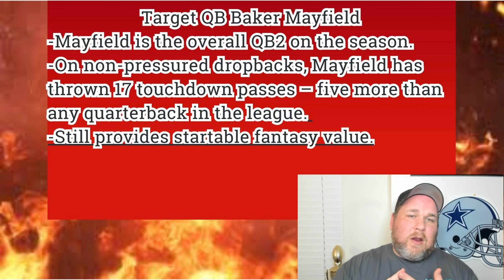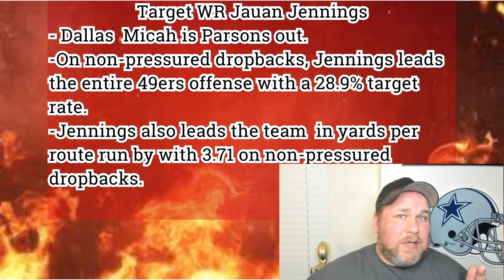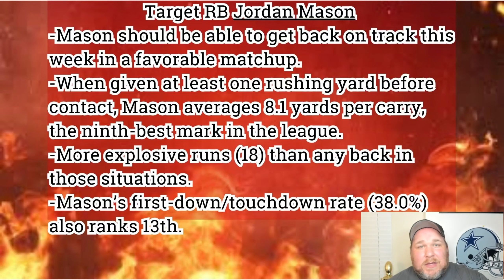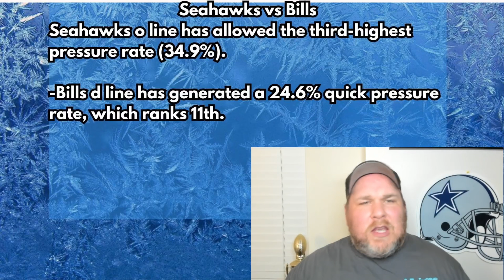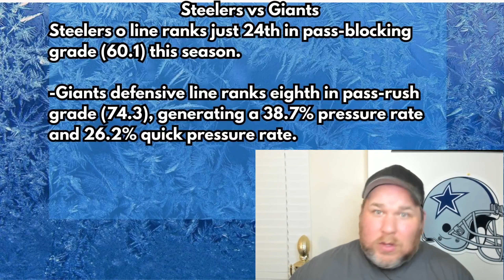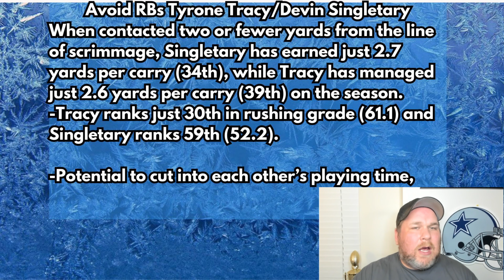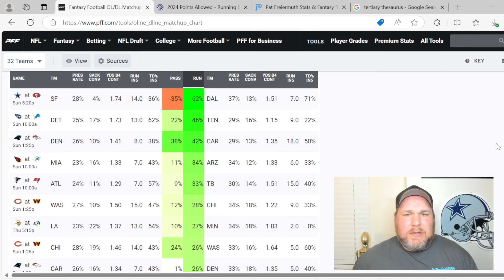Week 8 BEST/WORST O-Line Match Ups (QB, RB, WR, TE to Target & Avoid) | Fantasy Football 2024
It's not sexy, but the offensive and defensive lines have a lot of impact in Fantasy Football. The OL/DL match report can help you decide which players to sit, and which to start. Jason then "Luck Basturd", starts his Big Man series, and breaks down important match up and the key players to Target or Avoid. The information will prepare you for your upcoming Fantasy Football draft. This video can help you in redraft and dynasty leagues.

Intro 0:00
Target Buccaneers/Baker Mayfield 0:45
Target 49ers/Jauan Jennings/Rick Pearsall
Target 49ers/Jordan Mason 5:01
Avoid Seahawks/Geno Smith 6:46
Avoid Steelers/Pat Freiermuth
Avoid Giants/Tyrone Tracey-Devin Singletary
Quick Hits 13:00

Get Original Prankster by The Offspring, Redman and over 1M + mainstream tracks License ID: 7O8gBrbYG3P